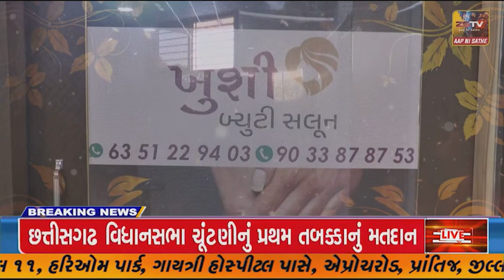માંગરોળ ના દિવાસા ગામે પથ્થરની ખાણનાં માલીકની હત્યા ભાગીદારે જ મધરાતે લાકડાનો ધોકો ફટકારી ઢાળી દીધો